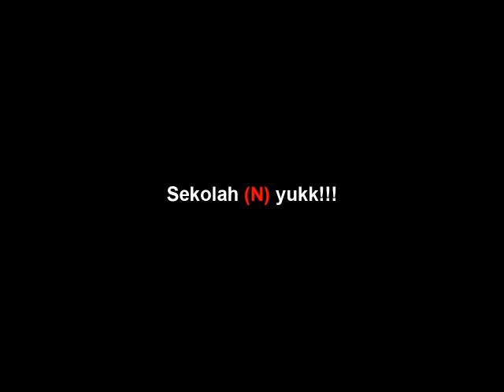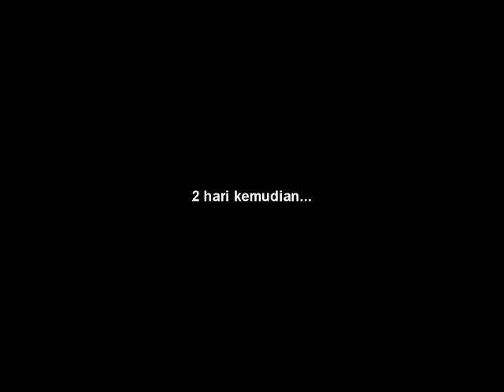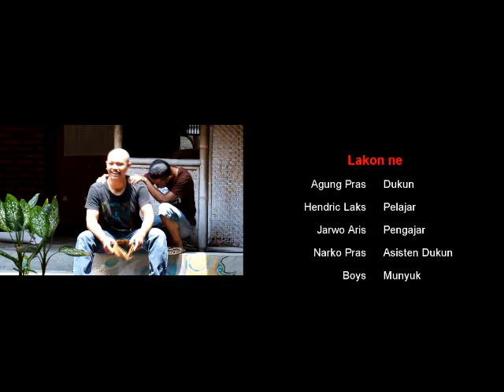SEKOLAH N YUK!!!!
a lovely welcoming video for KPY's 3rd grader